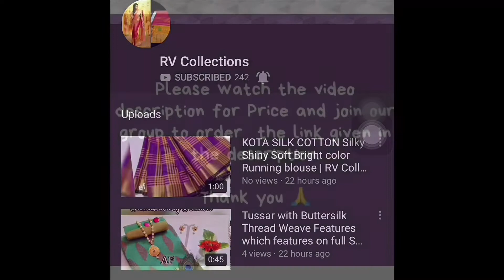Rayon Slub Kurtis | Kurtis Online Shopping | RV Collections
💥💥 *SMC HANDSTOCK*💥💥
Rayon Slub Kurtis (42 Size)
Price: *800+$*

Jamdani Sarees,
bridal sarees,
kuppadam sarees,
uppada sarees,
chiffon sarees,
chettinad sarees,
Wedding sarees,
Party wear sarees,
Banarasi sarees,
Bangalore silk sarees,
Linen Sarees,
Ikkat sarees,
Two tone sarees,
Hadloom sarees,
Organza sarees,
Organsa sarees,
half sarees,
Rayon Kurtis,
Bandhani Sarees,
saris,
Daily wear sarees,
Blouse designs,
Bridal sarees,
Marriage collections,
latest sarees,
lehanga designs
gotapatti sarees
organza sarees
sarees
rv collections Sarees
sana silk

*our own brand*👆👆👆

No cod
No return